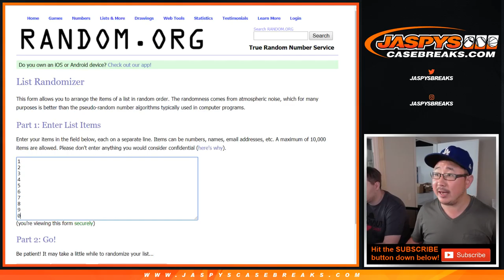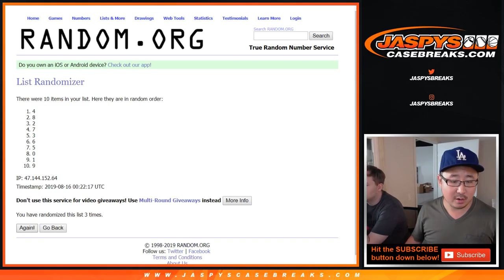Th, 08/15/19 || 2019 TOPPS TRIBUTE BASEBALL PYT #7 BLUE JAYS PADRES RED SOX